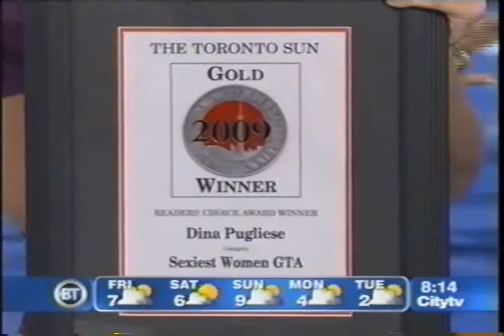Sangita Patel - City Tv Breakfast Television 2010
A quick booted clip of Sangita in 2010 on Breakfast Television.